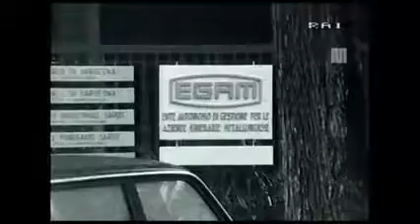Arrestato per peculato Mario Einaudi, ex-amministratore dell'EGAM - 10 dicembre 1980